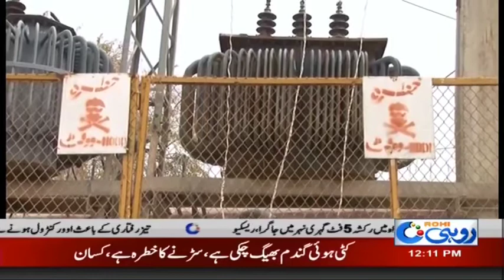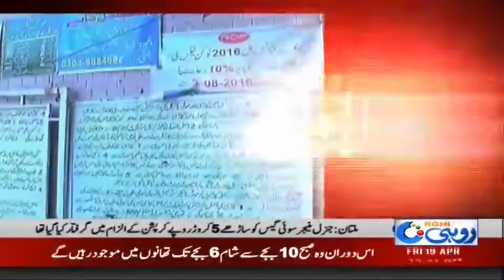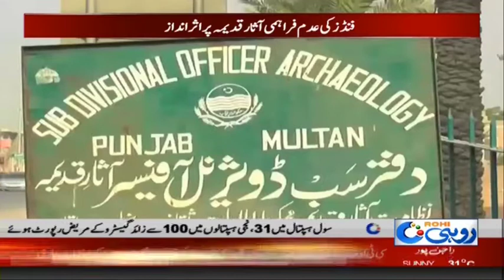News Bulletin | 12:00pm | 19 April 2019 | Rohi